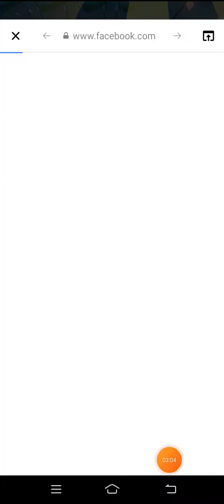Subway surfers - Phần 8.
Chào các bạn, mình tiếp tục quay lại chơi subway surfers.